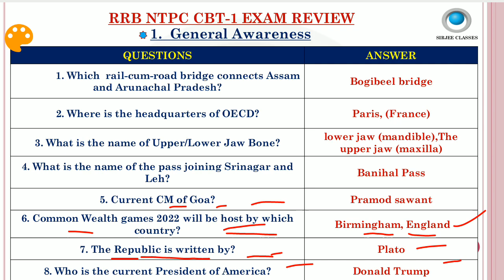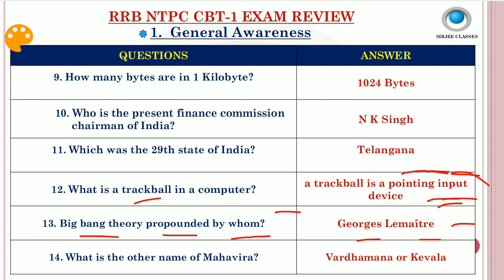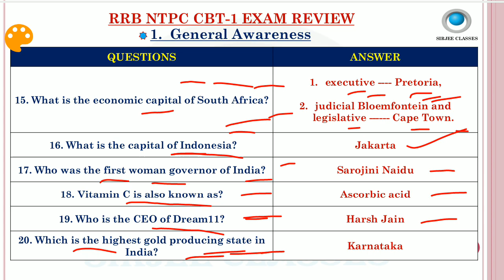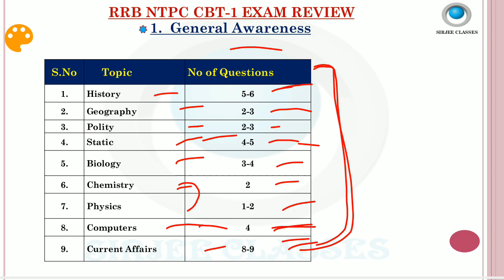RRB NTPC GK QUESTIONS ASKED 30 DECEMBER 2020 SHIFT-1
link to buy STATIC GK pdf for rrb ntpc exam:-

link to buy rrb ntpc cbt-1 test series :-

general awareness previous rrb ntpc questions :-

link to buy general science (biology, physics, chemistry) complete pdf:-

general science previous questions playlists link:-

link to buy environment basics pdf for rrb ntpc exam:-

all environment basics lectures playlists link-